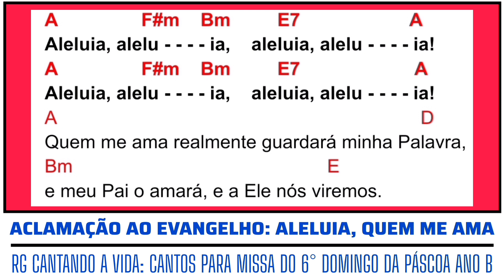ALELUIA, QUEM ME AMA REALMENTE GUARDARÁ MINHA PALAVRA - 6° Domingo da Páscoa Ano B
👉 PENTECOSTES ANO B:
👉 SANTÍSSIMA TRINDADE ANO B:
👉 CORPUS CHRISTI ANO B:
👉 SAGRADO CORAÇÃO DE JESUS ANO B: